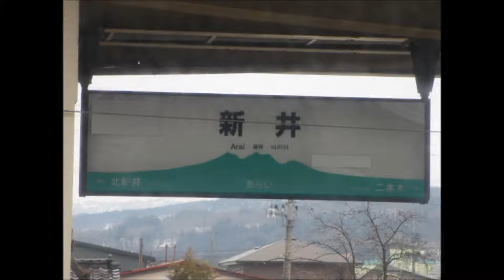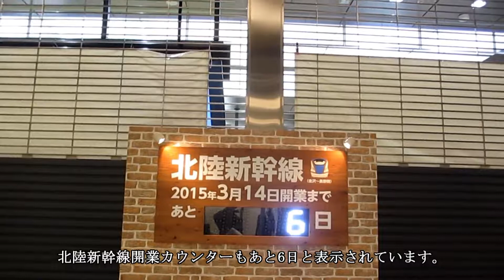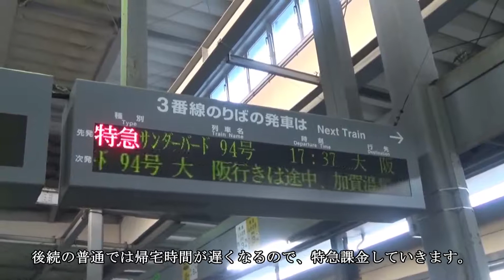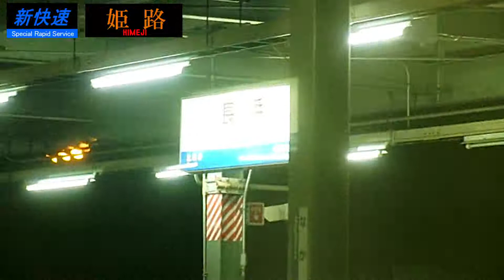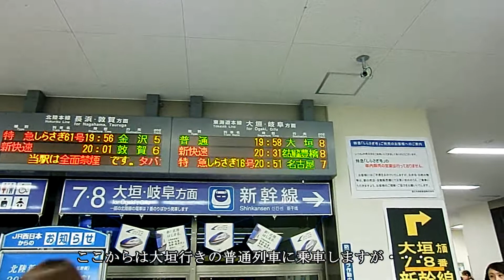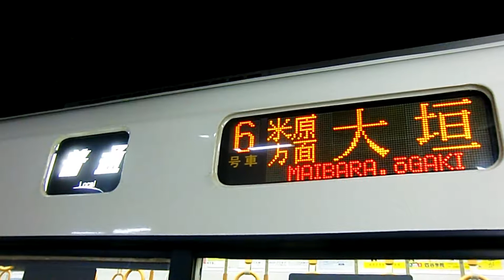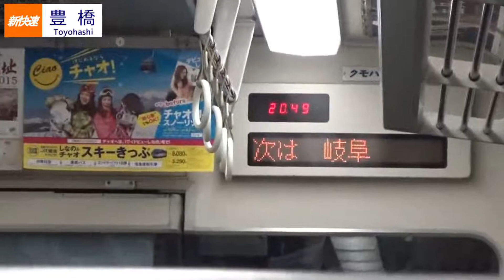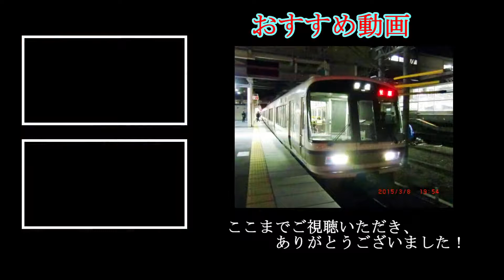【鉄旅めぐり】第5-5回 もう見れない珍列車！西車の「大垣行き」と混結新快速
はくたか・北越乗り納め旅、今回は名古屋までの帰宅旅です。
第4-4回で乗車した311系と313系3000番台の併結新快速、これが定期運用なのか臨時で代走した運用なのか、真相を確かめたかった私は、この列車に再び乗車しようとするが、その列車に接続する大垣行きの列車がまたまた珍列車だった！？

《「鉄旅めぐり」シリーズとは？》
ぴーたかが気ままに遠方へ鉄道へ出かけ、他地方の鉄道を満喫する旅を淡々と伝える動画です。
・次回作：未定